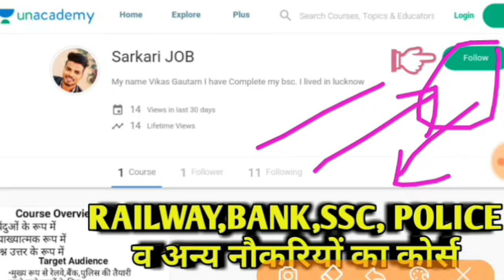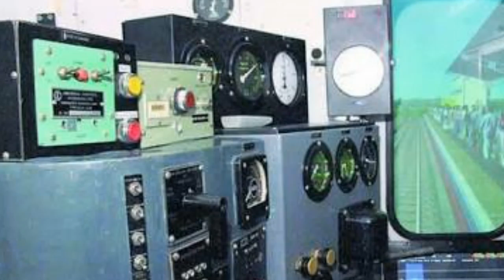रेलवे ट्रैक पर किसी को देखने के बाद भी ट्रेन क्यों नहीं रुकती | Knowledge Sarkari Job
unacademy पर Join करें रेलवे, बैंक, पुलिस,VDO,SSC परीक्षा की तैयारी के लिए-